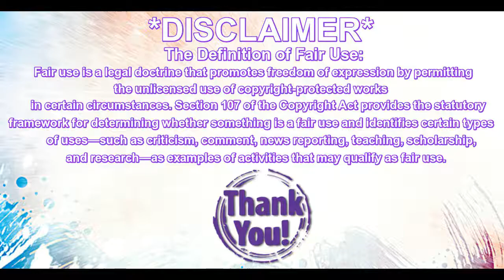Denma Reacts: Todrick Hall's "4 Taylor" Swifties Unite!!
OMG. Guys, this is just...glorious. How he brings these songs together is just breathtaking! Any Swiftie who hasn't seen this yet should!

XOXO,
Denma

Here's some of my contact links for you internet savvy peeps:
World of Warcraft: Denma-Dizzykat#1819  LazyNPC-Lita#1412